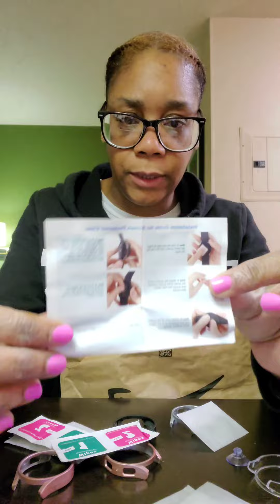Samsung Watch 6 40mm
I purchased this watch Renewed from Amazon for 196.19
The sport elastic wrist bands were 9.99
The watch faces were 9.99

I purchased all products with my own money and I will be returning with a full and honest review.